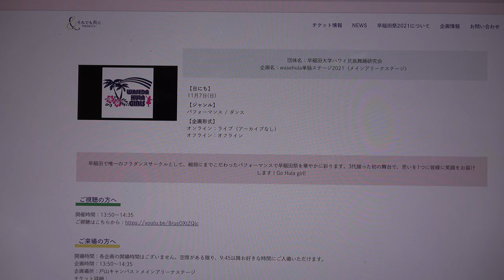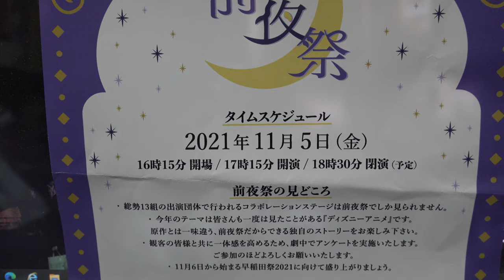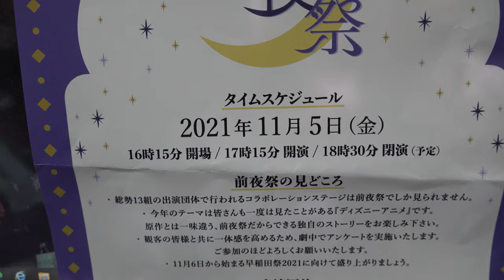早稲田祭2021②早稲田大学ハワイ民族舞踊研究会 単独ステージ2021🍍🌺：②He U'i③Ka Wai Nahenahe④Ka uluwehi o ke kai⑤Mele A Ka Pu’uwai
掲載許可済（2022年1月6日）
1曲目
2-5曲目
②He U'i
③Ka Wai Nahenahe
④Ka uluwehi o ke kai
6曲目
7-8曲目
⑦ulupalakua

①Do the hula
②He U'i
③Ka Wai Nahenahe
⑤Mele A Ka Pu’uwai
⑥Hilo March
⑦ulupalakua
⑧優しさに包まれたなら
⑨Ka Nohona Pili Kai
早稲田大学ハワイ民族舞踊研究会【wasehula】
ALOHA〜！🤙 私たちは早稲田で唯一のフラダンスサークル、 通称【 wasehula 】です🍍 毎週火曜・金曜に学生会館にて練習しています。 活動の様子やイベントの情報をお届けします！
団体名：早稲田大学ハワイ民族舞踊研究会
企画名：wasehula単独ステージ2021（メインアリーナステージ）
【日にち】
11月7日(日)
【ジャンル】
パフォーマンス / ダンス
【企画形式】
オンライン：ライブ（アーカイブなし）
オフライン：オフライン
早稲田で唯一のフラダンスサークルとして、細部にまでこだわったパフォーマンスで早稲田祭を華やかに彩ります。3代揃った初の舞台で、思いを1つに皆様に笑顔をお届けします！Go Hula girl!
ご来場の方へ
開場時間：各企画の開場時間はございません。空席がある限り、9:45以降お好きな時間にご入場いただけます。
企画時間：13:50～14:35
企画場所：戸山キャンパス  メインアリーナステージ
チケット詳細：
この企画は、事前予約の必要はございません。（10月17日訂正）
アロハ～！早稲田大学ハワイ民族舞踊研究会、通称わせフラです！創立21年目を迎え、総勢83名で”Mohala liko melia”をテーマに活動しています。私たちと一緒にハワイの風を感じてみませんか？
早稲田大学ハワイ民族舞踊研究会【wasehula】さんがリツイート
早稲田大学男祭り2021実行委員会
【🥁Waseda Night ParadiSe🌺】
17:30〜大隈講堂ステージにて
「Waseda Night ParadiSe」が始まるぞ❤️‍🔥
男祭りは
魁響さん(@sakigake_hibiki )
ワセフラさん(wawase_hulaw)とコラボさせていただくぞ👀
夢叫びステージは終わったけれどまだ終わりじゃないぜ！ぜひ見てくれ💪
早稲田大学ベリーダンスサークルSARAHbelly
【早稲田祭2021】
本日11/5(金) 17:15〜18:30
✨前夜祭✨です
チケットお持ちの方
→大隈記念講堂大講堂へ❣
 様
とのお洒落なステージ🍸
 様
との優雅なステージ🌺
豪華なコラボステージを
お楽しみください💝
Whistle CAFE 【公式】🎅💕🎄
【2021コラボメニュー】
Whistle CAFE☕×
早稲田大学ハワイ民族舞踊研究会🌺
wasehulaロコモコ丼✨
11月25日に行われる
wasehula2021単独公演に向けた
コラボメニュー✨最新情報は
 ←こちらをcheck🤙✨
ワセフラさんとホイカフェ一番人気
メニューの最強コラボメニュー
本日よりSTART👍
【コラボメニュー発売🥑🍳】
明日からWhistle Cafeさんにて『wasehulaロコモコ丼』の販売が始まります！
Whistle Cafeさんで大人気のロコモコ丼に華やかなお花とwasehulaオリジナルの旗を添えた一品です🌺
単独公演開催日まで（10/26〜11/25）の1ヶ月間限定なので、ぜひ楽しんでください✨
早稲田祭2021：前夜祭　2021年11月5日（金）16：15開演／18：30閉演（予定）
★当日いただいたチラシより↓
総勢13組の出演団体で行われるコラボレーションステージは前夜祭でしか見られません。
・今年のテーマは皆さんも一度は見たことがある『ディズニーアニメ』です。原作とは一味違う、前夜祭だからできる独自のストーリーをお楽しみ下さい。
・顧客の皆様と共に一体感を高めるため、劇中でアンケートを実施いたします。ご参加のほどよろしくお願いいたします。
・11月6日から始まる早稲田祭2021に向けて盛り上がりましょう。
早稲田祭
【前夜祭まであと1日！】
ついに明日、早稲田祭2021の先駆けとなる前夜祭が開催します！
17時15分より大隈記念講堂にて行われる様子は配信からもご覧いただけます。
ロマンチックなストーリーと早稲田祭当日への期待高まる圧巻のパフォーマンスをお見逃しなく！
早稲田祭
17時15分より大隈記念講堂にて行われる様子は配信からもご覧いただけます。
早稲田祭
【前夜祭開催！】
11月5日(金)17時15分より前夜祭が開催されます！
今年はハイブリッド形式での開催のため、大隈記念講堂にて実施される様子を配信からもご覧いただけます。１つのストーリーに沿った75分間ノンストップのパフォーマンスをぜひお楽しみください！
早稲田祭
【早稲田祭2021 閉幕】
2日間の全ての企画が終了しました。
新たな開催形態のもと、2年ぶりにキャンパスで来場者と共に、早大生の情熱に時めくことができました。
遠くにいるあなたにも、紡がれた想いが伝わっていますように。
たくさんのご来場とご視聴、ありがとうございました！
早稲田祭
【共に創り上げた開幕・閉幕企画】
早稲田祭の開幕を彩ったOpening Festivalと戸山Opening Festival
早稲田祭の閉幕を飾ったEnding Festival
それぞれの企画に込められた想いとは……
早稲田祭
【早稲田祭Vlog 第2弾 公開！】
多くの感動と共に幕を閉じた今年の早稲田祭2021。第2弾では祭を彩った豊かな装飾物やEnding Festivalの様子を大公開！
早稲田祭
【早稲田祭2021 2日目開幕！】
早稲田祭2021 2日目が開幕いたしました！
たった2日間の特別な時間。離れていても早稲田からも「それでも共に」
コロナに負けず、挑み続ける早大生の全力をご覧ください！
ご来場、ご視聴お待ちしております！
早稲田祭
【早稲田祭Vlog 第1弾公開！】
史上初のハイブリッド形式で開幕した今年の早稲田祭。第1弾ではOpening Festival、WASEDA NiGht ParadiSeやキャンパスの様子を大公開！
早稲田祭
【早稲田祭2021 ついに開幕！】
胸が熱くなるパフォーマンスから、研鑽を重ねてきた学問まで、
早大生一同、心を込めて創り上げた早稲田文化の祭典です。
画面越しに人数制限。数々の制約があっても、
「それでも共に」
情熱あふれるこの祭を、2日間全力でお届けします！
早稲田祭
【奇跡が輝く瞬間を見逃すな！】
早稲田祭の最後を飾るEnding Festivalが今年も開催！
共に祭の最後を盛り上げましょう！
思い溢れる圧巻のパフォーマンスを見逃すな！